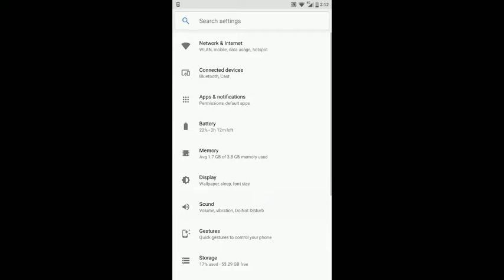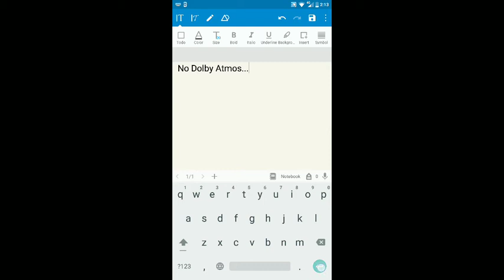Dolby Atmos™ For Nokia 7 Plus With Graphic Equlizer!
Download link...

Only For Chinese Version!

If you wanted to uninstall it.. Then fast Off this apk then Uninstall. This apps based on Nokia Lumia Pro Dolby Atmos Apps... Install like a normal Apk..